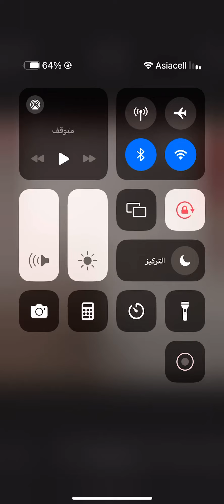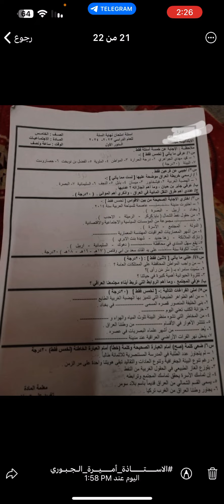اسئلة إجتماعيات للصف الخامس الابتدائي أمتحان اليوم السبت 4/5/2024 نهاية السنة